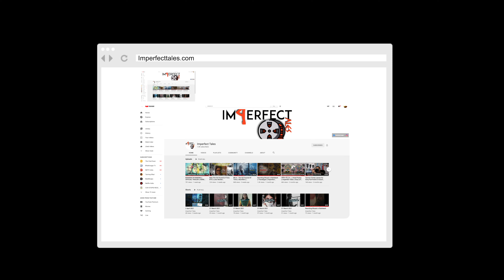1st Vlog Ever || Product Ad [Behind the scene] || Sony a7iii || Tamron 28-75mm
HI EVERYONE! This is my FIRST VLOG EVER! I tried to remain in my comfort zone. We tried shooting an Ad first and recorded behind-the-scenes of that Ad. You will also see Mohit Pal in this vlog who started assisting me recently.
Thanks :)